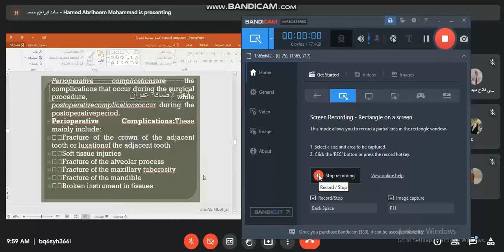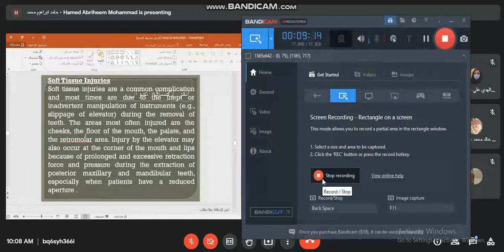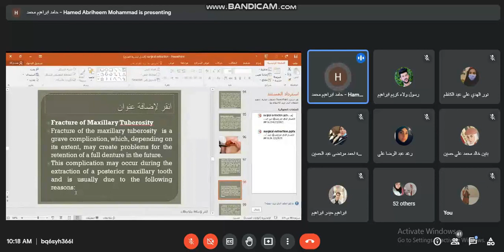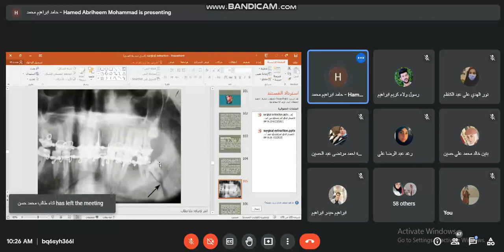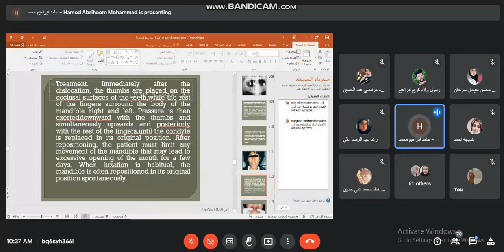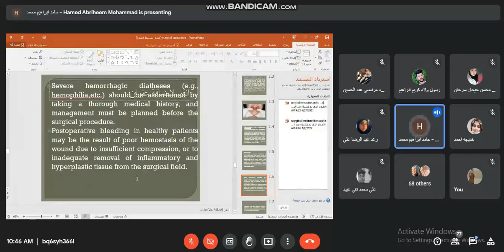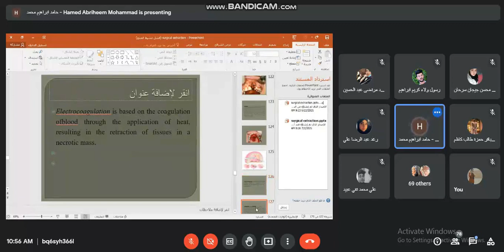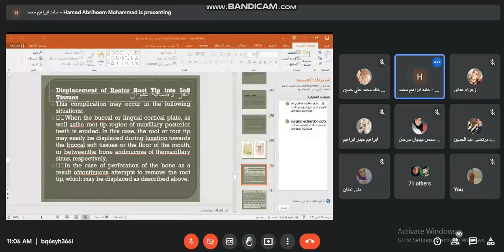oral surgery ∆∆∆ lecture-12 (part -3)